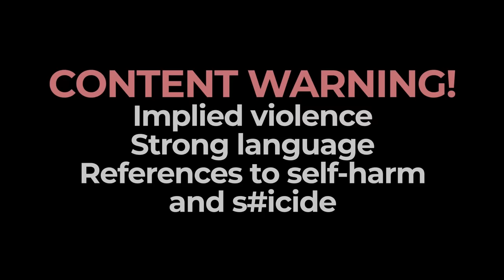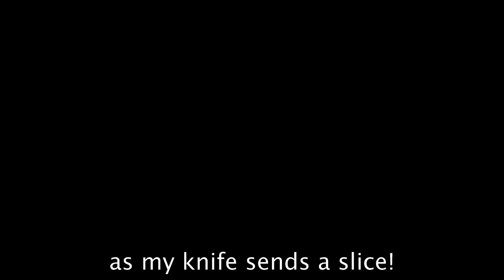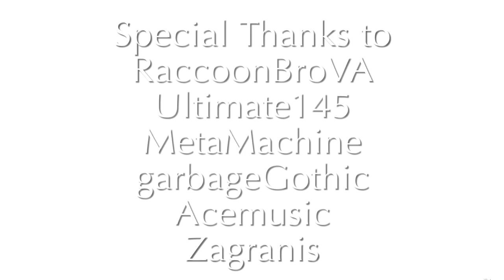Yuri vs Mikan Tsumiki - Rap Battle!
And here we are at the big finale of Danganronpa Month! For our finale, DDLC's purple haired soft quiet girl Yuri goes against Danganronpa's purple haired soft quiet girl Mikan Tsumiki!

Mikan Tsumiki - @thatadorablefox
thatadorablefox on Discord

Written by JustGamer
Additional Help by @SIRRapBattles, @GamingPlush64, YLFEthan (@DiscordRapBattle)
Mixed by @GlitchDude
Beat by KingEF and GamingPlush64
Arrangement by GamingPlush64
Edited by JustGamer, @PowerofdanRapBattles, @Rabi_battles
Special Thanks to RaccoonBroVA, Ultimate145, MetaMachine, garbageGothic, Acemusic, Zagranis

yuri is one of the two tritagonists (alongside natsuki), as well as the secondary antagonist of the visual novel doki doki literature club!, one of the five members of the literature club, later replacing sayori as the vice-president in act 2 after she was deleted by monika in act 1.yuri joined the literature club out of her interest in fantasy and psychological horror novels. as of act 2, she became the game's secondary antagonist, although she is not really a villain, just a victim. yuri and natsuki are always playing together and sometimes yuri can abuse natsuki on some occasions. however, yuri thinks that natsuki is perfect and that she's a good friend. doki doki literature club! (ddlc) is a 2017 freeware visual novel developed by american independent game studio team salvato for linux, macos, and windows. the game was initially distributed through itch.io, and later became available on steam. the story is told from the perspective of a high school student who reluctantly joins the school's literature club on the insistence of his childhood best friend, and is given the option to romantically pursue three of its four female members. doki doki literature club! features a non-traditional plot structure with multiple endings and unlockable cutscenes with each of the main characters. although the game initially appears to be a lighthearted dating simulator, it is in fact a metafictional psychological horror game that extensively breaks the fourth wall.

mikan tsumiki is a character featured in danganronpa 2: goodbye despair. she has the title of ultimate nurse (super high school level health committee member). after catching despair disease in chapter 3 and regaining her memory, she set up a plan to murder ibuki mioda, who also contracted despair disease, but ended up murdering both ibuki and hiyoko saionji after the latter witnessed her attempt to murder ibuki. she had murdered for “the sake of her beloved”. but in reality, mikan, including ibuki and hiyoko, are still alive. danganronpa 2: goodbye despair is a 2012 visual novel developed by spike chunsoft. it is the second game in the danganronpa franchise following danganronpa: trigger happy havoc (2010). it was first released in japan for playstation portable in july 2012, and a port for playstation vita was released in japan in october 2013.development of the game started as kazutaka kodaka was writing the light novel prequel danganronpa zero and added hints about a sequel to the novel following their approval. kodaka aimed to develop a unique plot to give players more mysterious elements in a group of islands, inspired by the television series lost. the protagonist hajime hinata is part of a group of high-school students who are trapped on a tropical island by their high school's headmaster monokuma, a sentient stuffed bear, along with monomi, a sentient stuffed rabbit. similar to the first game, to leave the island, students must kill one of their peers and not be caught in the subsequent investigation and trial.